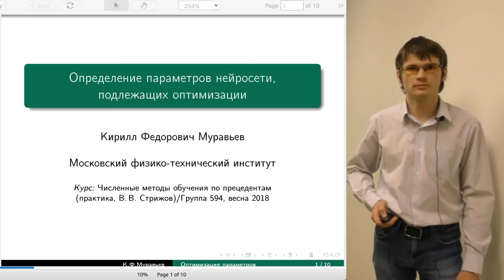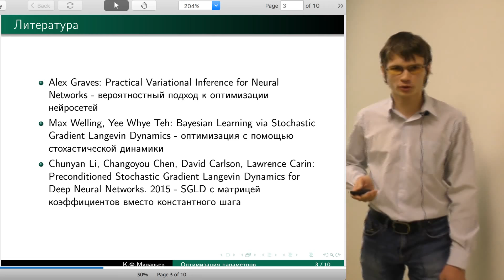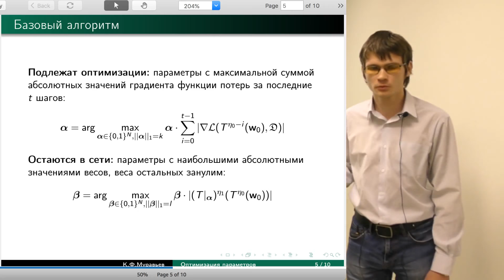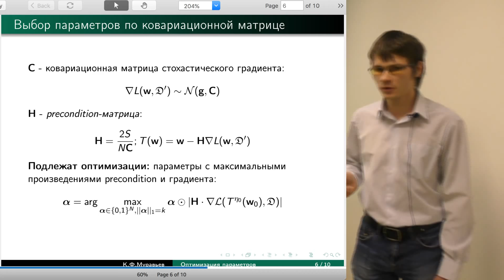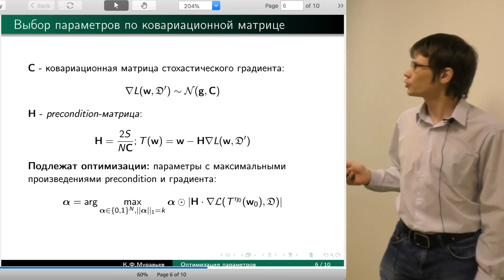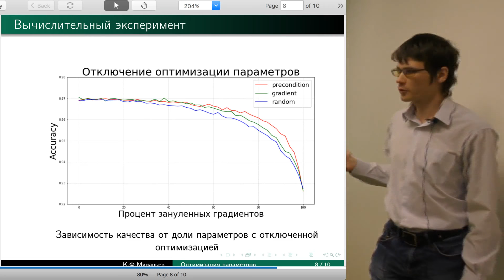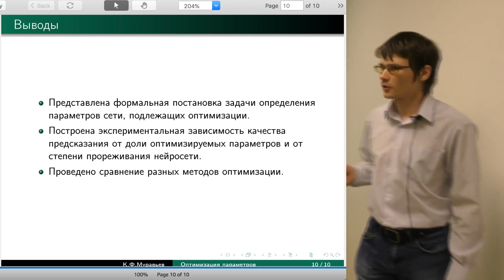Муравьев Кирилл: Определение параметров нейросети, подлежащих оптимизации